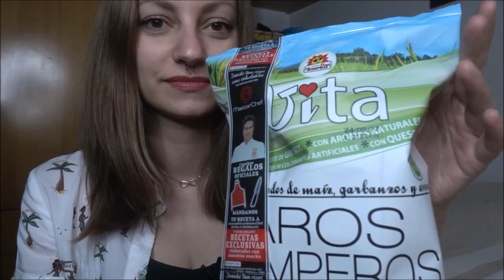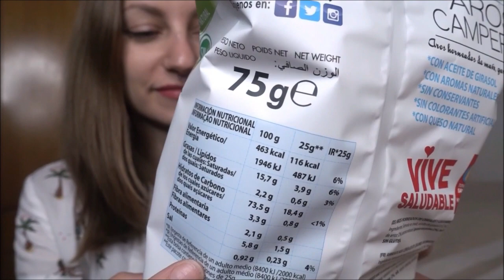Comiendo snacks saludables y hablando sobre "La Isla" [ASMR en español]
♥Para mejorar la experiencia, aconsejo ver este vídeo con auriculares.

A pesar de los problemas técnicos que he tenido con los archivos (me pasé intentando recuperarlo un día completo) creo que no ha quedado demasiado mal los últimos minutos. Un besazo ♥